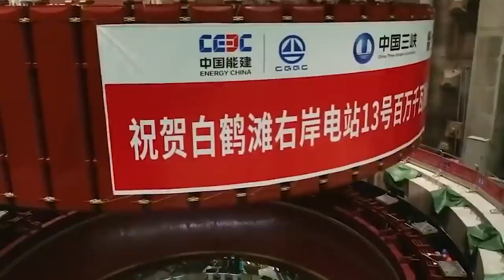Excellent technologies used in the world. Mega projects.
This is how China challenged the president of America with terrible technology.